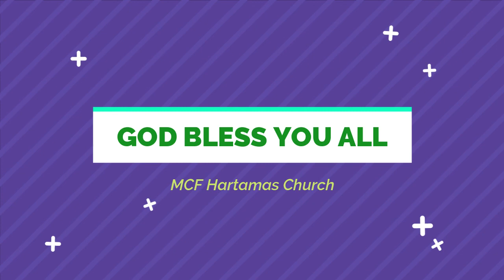ကတိပေးတဲ့ဘုရား ကတိတည်တယ် - Saya Peter Ling